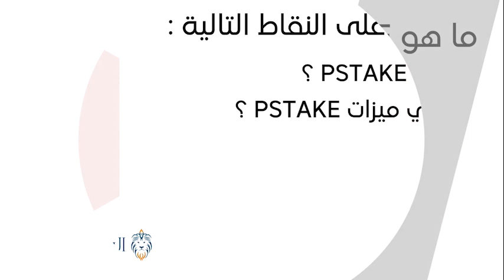STKATOM / pSTAKE Staked ATOM العملة الرقمية